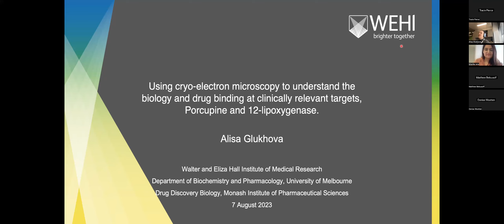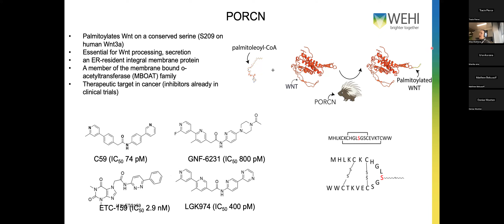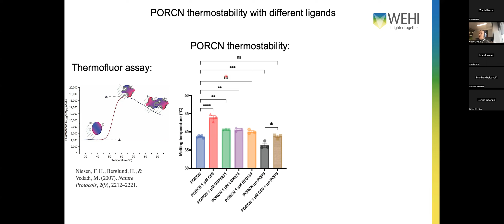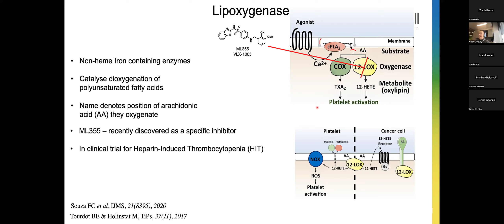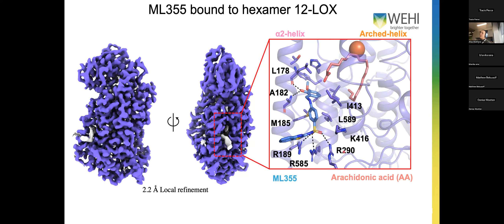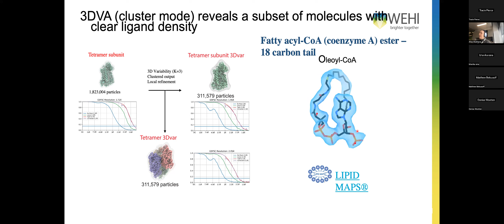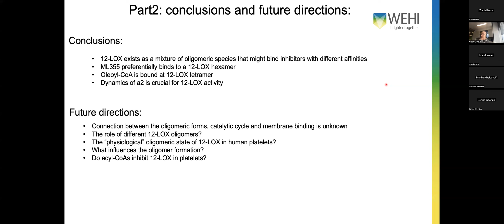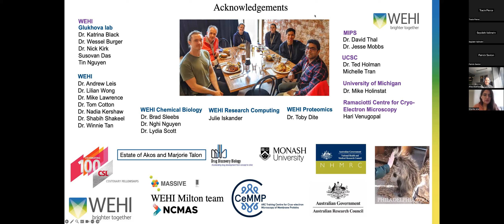Using cryo-EM to understand the biology & drug binding at Porcupine & 12-lipoxygenase.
Presenter: Dr Alisa Glukhova
CSL Centenary Fellow
Lab Head, Structural Biology Division
The Walter and Eliza Hall Institute of Medical Research

About Dr. Glukhova: Dr. Alisa Glukhova is a laboratory head in the Structural Biology Division at WEHI and a Senior Research Fellow in the Department of Biochemistry and Pharmacology at the University of Melbourne.  She earned her Ph.D. in Chemical Biology in 2014 from the University of Michigan, where she worked on solving structures of lipid-modifying enzymes using x-ray crystallography. During her postdoctoral training at Monash Institute of Pharmaceutical Sciences, she used x-ray crystallography, cryoelectron microscopy, and pharmacology techniques to study different G protein coupled receptors.  Since joining WEHI in 2020, Alisa has focused on understanding the structural and biochemical aspects of the Wnt signalling pathway, an important pharmacological target for treating many cancers. Using structural biology, her team captures snapshots of different stages in the Wnt signalling cascade to understand the atomic picture and gain insights into various aspects of signal transmission through Wnt pathways.  Key areas of interest include Wnt acylation by acyl-transferase Porcupine, Wnt secretion and transport outside cells, and the initiation of the Wnt signalling cascade through Wnt interactions with its receptors, Frizzled, and co-receptors. Alisa ultimately hopes to use this atomiclevel information to develop better therapies for devastating human conditions, such as cancer.

Chair: Bhavika Rana, CCeMMP PhD student, Monash University